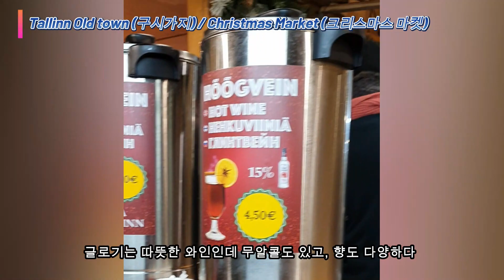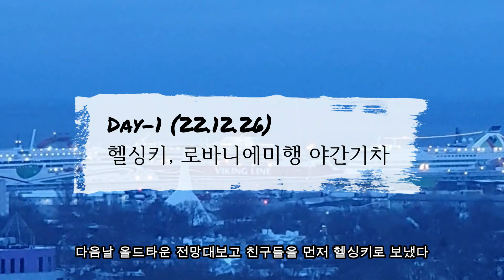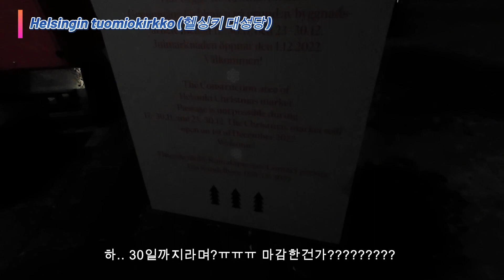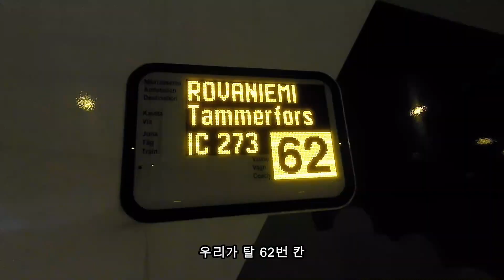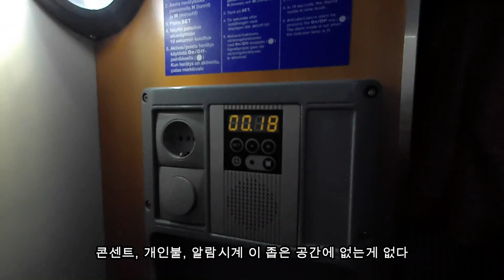[Filand.ep1] Tallinn | Helsinki | 탈린 | 헬싱키 | 크리스마스마켓 | 로바니에미행 야간열차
친구들이 이 먼 곳 탈린까지 찾아왔어요!
기록을 안남길래야 안남길 수 없다...
친구들과 함께 하는 핀란드 여행 기록(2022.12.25 ~ 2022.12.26)
탈린 Viru bog , 크리스마스 마켓, 올데한자, 올드타운을 구경시켜주고
핀란드 헬싱키로 넘어가면서 핀란드 여행은 시작됩니다.
헬싱키의 크리스마스 마켓도 구경 잘(?) 하고,
12시간을 달리는 야간열차도 타봤지요.
진정한 핀란드 여행기는 Day2 부터~ +_+